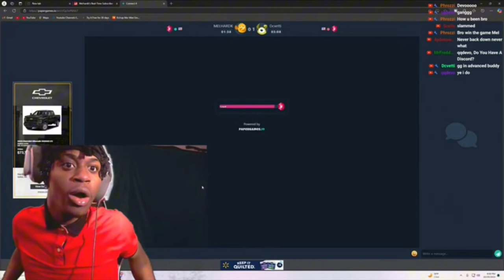in despair after losing to @Dcvetti in Connect-4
Credits to my homie Melvin for the live.